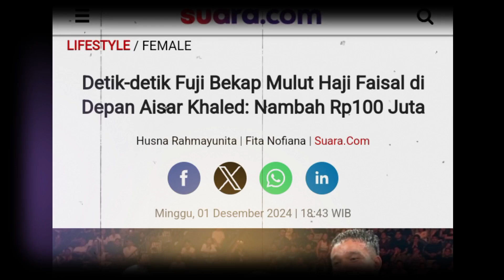Detik-detik Fuji Bekap Mulut Haji Faisal di Depan Aisar Khaled: Nambah Rp100 Juta